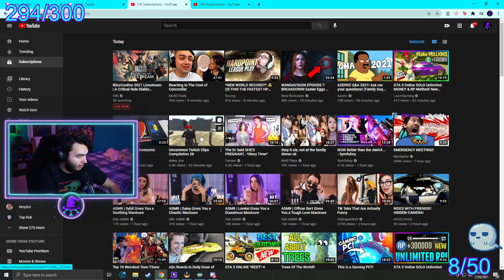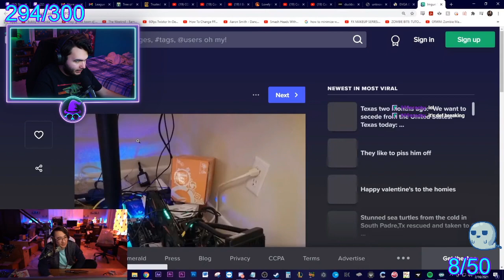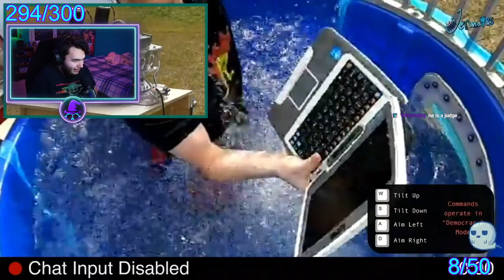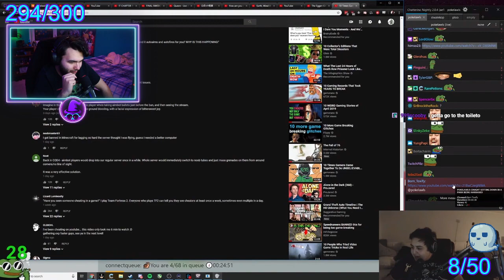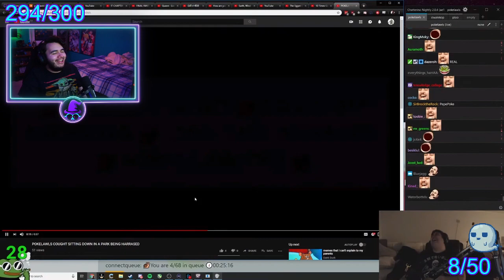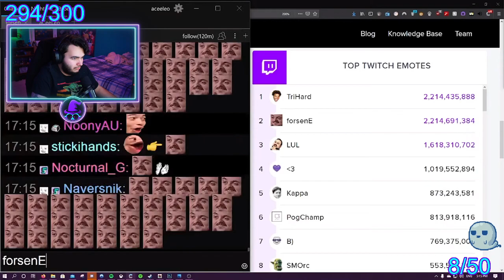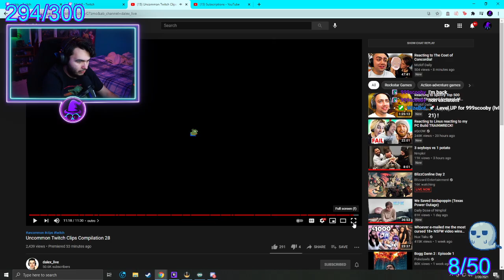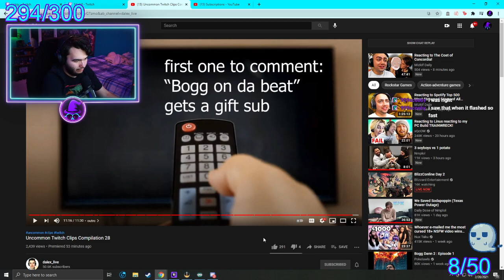Reacting To Uncommon Twitch Clips Compilation | 28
I've been reacting to these twitch clip compilations since the very first one and now decided to on part 28 finally upload my reaction to it. I love this mans work go check it him out.